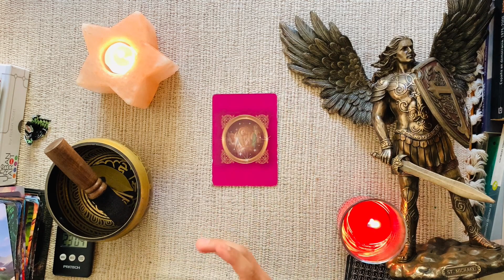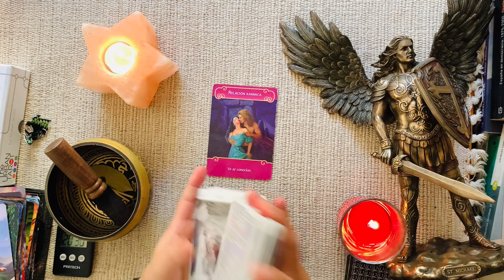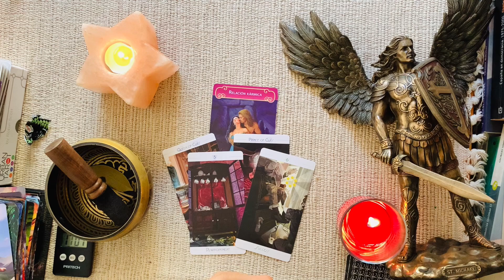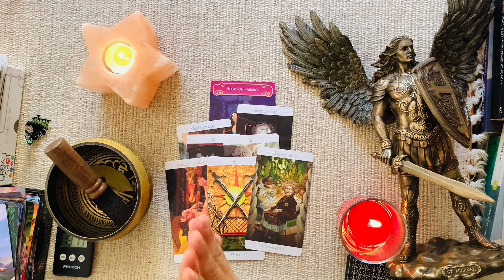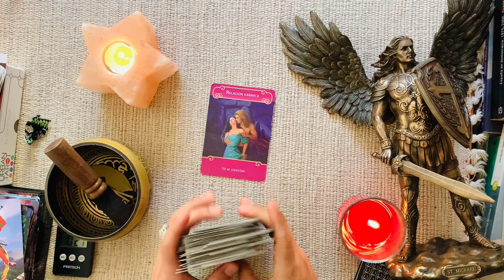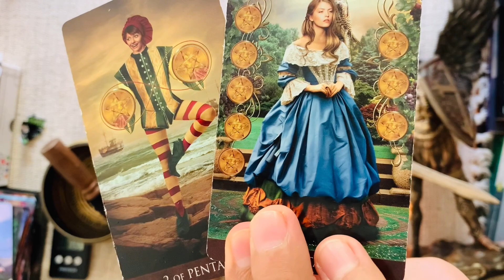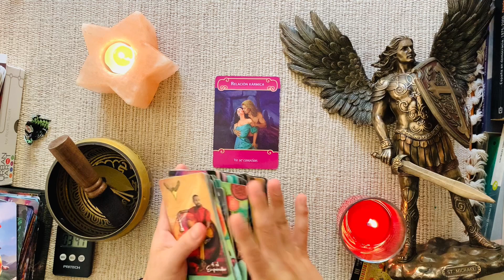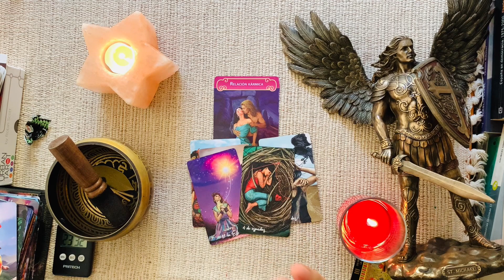CÁNCER ♋️ CUIDADO CON LOS PACTOS DE AMOR 🧡 😱 POR QUE JAMAS PODRAS OLVIDARLO 😳